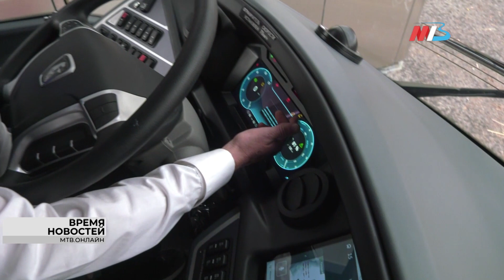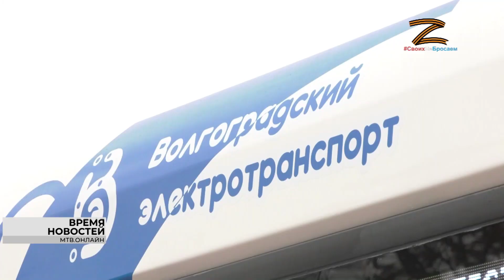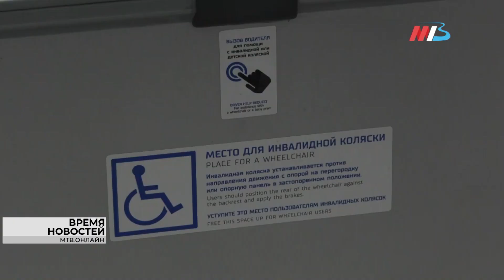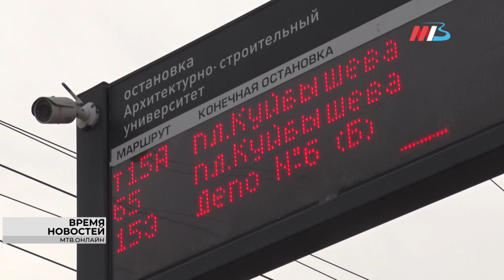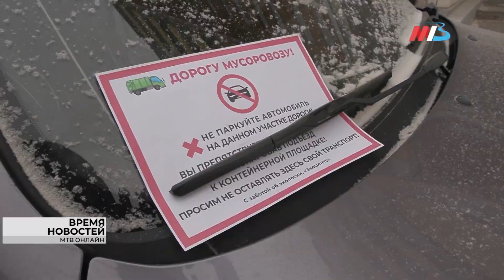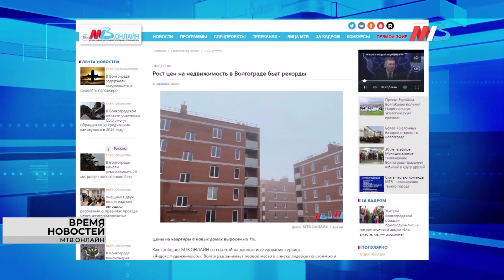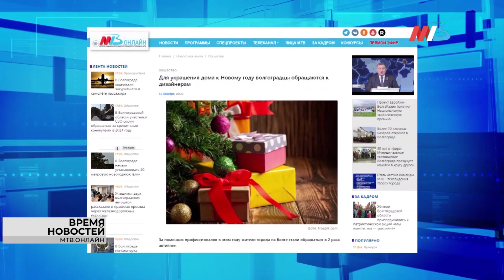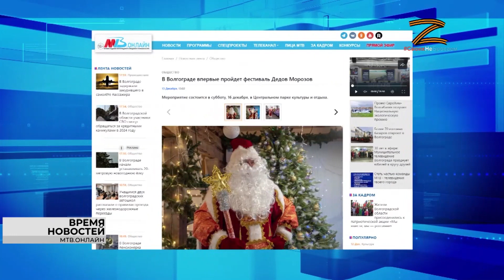Новости Волгограда и области 14 12 2023 17 00